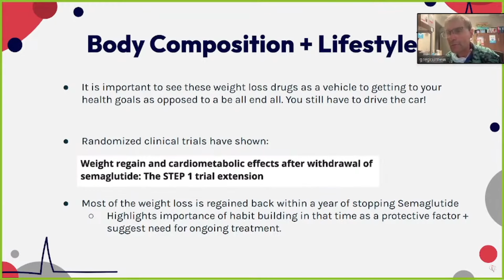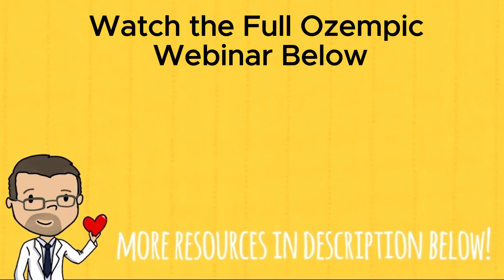What Happens When You Stop Ozempic? | Dr. Curnew MD Clips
** We broadcast our Zoom presentations on YouTube Live! Webinars are held every Thursday evening at 7 pm